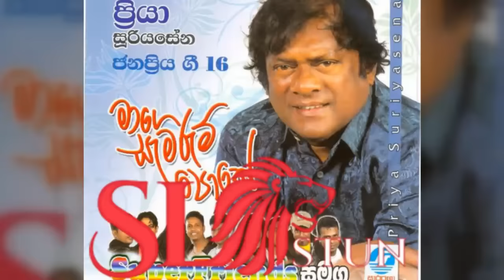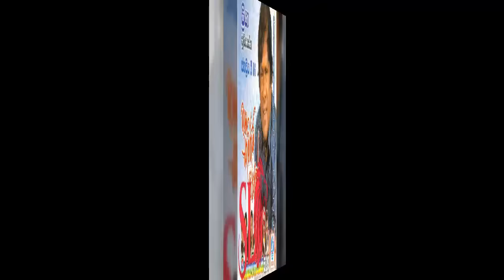Priya Sooriyasena - Super Friends - ගී 16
ගීත කිහිපයක් (2ක්) ඉවත්කර ඇති බව කරුණාවෙන් සලකන්න.ඔබට සියලුම ගීත සහිත මුලු ඇල්බමයම අවශ්‍ය නම්, පහත ලින්ක් එකට ගිහින් ඩවුන්ලෝඩ් කරගන්න.
01.RATAKIN EHA
02.HADAWATHA ILLA
03.SUDU PARAVI RANA
04.ATHA RAN WIMAN
05.MAGE SAMARUM
06.ADAREY KIYU
07.ASURIN MEEDILA
08.HELEIYYA
09.ADARANEEYA NERANJANA
10.HARADA WIMAN
11.HIRUDA MUWA WEE
12.APASU YANAWA
13.SANDA THARAKA
14.JEEVITHE MAGE
15.EKAMA VIDIYE
16.PATHUM PIRILA